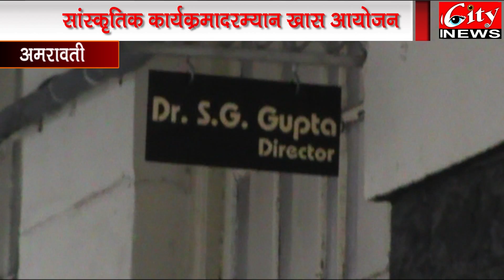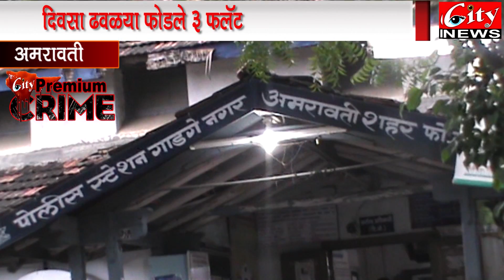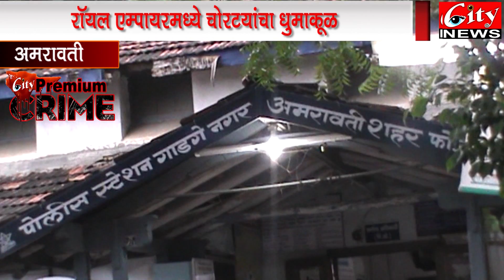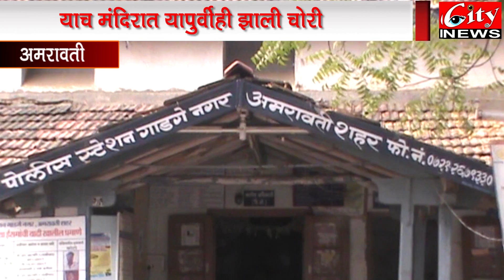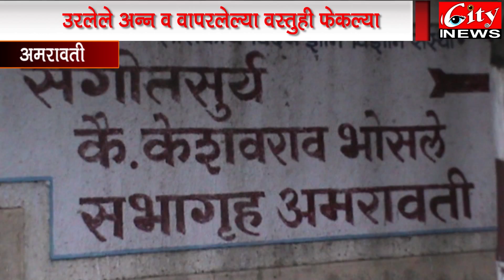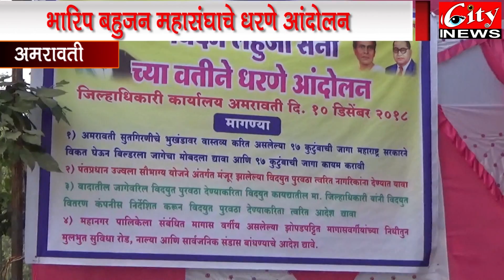10DECEMBER2018 CITYNEWSAMRAVATI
श्रमसाफल्य कॉलनीत चोरटयांनी ३ डॉक्टरांचे फ्लॅट भरदिवसा फोडले.
 ४ लाखांचा ऐवज चोरटयांनी लंपास केला. रामपुरी कॅम्प येथील शिवमंदिरातील दानपेटी दुसऱ्यांदा चोरी करताना पोलिसांनी एकाला ताब्यात घेतलं तर १ जण फरार आहे.
शहर वाहतूक पोलीस अल्पवयीन दुचाकी चालकांवर कारवाई करताहेत. अल्पवयीन मुलांच्या हाती गाड्या आल्याने अपघातांचं प्रमाण वाढलं आहे.
शासकीय विदर्भ ज्ञान विज्ञान संस्थेच्या संगीत सूर्य केशवराव भोसले सभागृहात ३ दिवसीय सांस्कृतिक कार्यक्रमांचं आयोजन करण्यात आलं.
वनिता समाज येथे महाराष्ट्र राज्य शिक्षक सेना खासगी विभागाच्या वतीने जिल्हास्तरीय रंगभरण व चित्रकला स्पर्धा घेण्यात आली.
काँग्रेसच्या नगरसेवकांनी अमरावती महानगरपालिकेवर मोर्चा काढला मनपा आयुक्तांना निवेदन दिल. अमरावती महानगर पालिका ही अमरावती ग्रामपंचायत करावी अशी मागणी त्यांनी केली.
आदिवासी युवा क्रांती दलाने गर्ल्स हायस्कुल चौकात आपल्या मागण्यासाठी धरण आंदोलन केलं.
भारिप बहुजन महासंघाने जिल्हा कचेरीसमोर धरण आंदोलन केलं.
शासनाने ६५ हजार पेट्रोल पम्प देऊ केले आहेत मात्र ते घेण्यासाठी नागरिक उत्सुक नाहीत पेट्रोल पंपासाठी अर्ज करण्याचा आवाहन पेट्रोलियम कंपन्यांच्या प्रतिनिधींनी पत्रकार परिषदेतून केलं.
वाठोडा शुक्लेश्वर येथे श्री दत्तात्रय प्रभू अवतार दिन महोत्सवाचं आयोजन करण्यात आलं.